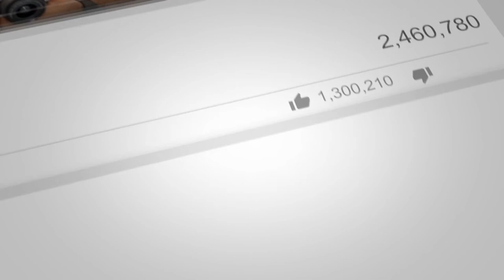Peacock wild life safari bandipur India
Peafowl is a common name for three species of birds in the genera Pavo and Afropavo of the Phasianidae family, the pheasants and their allies. Male peafowl are referred to as peacocks, and female peafowl as peahens.